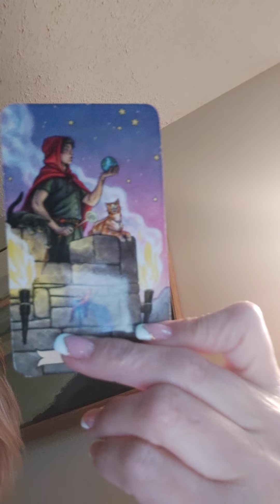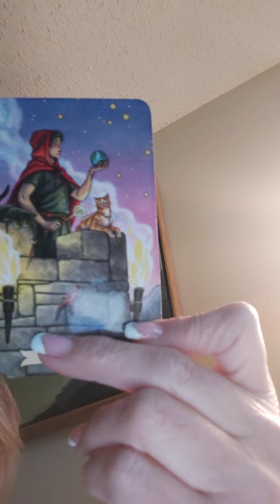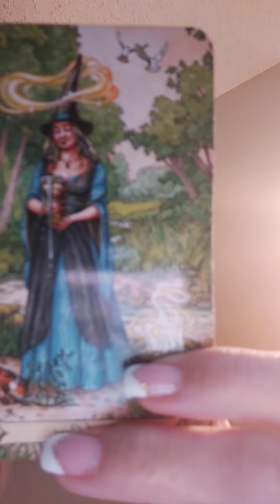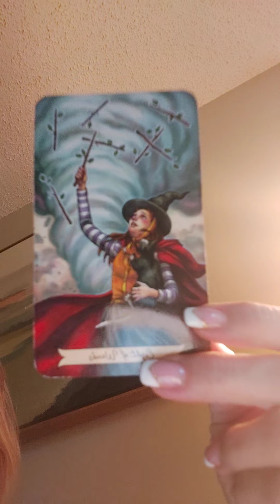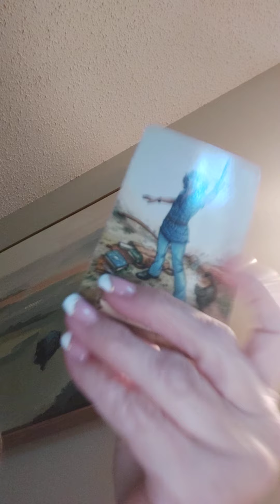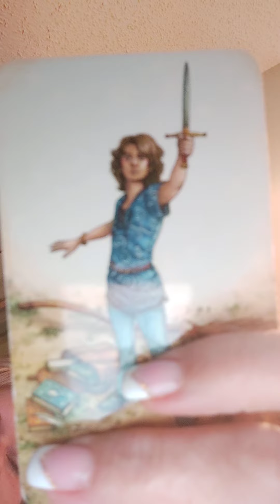CANCER - OCTOBER 2020 THEY WONT STOP TILL THEY HAVE YOU.